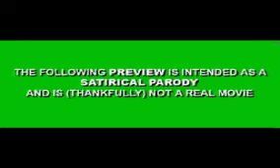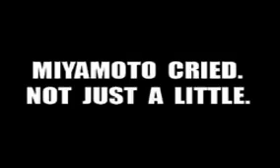Michael Bay's Super Mario Bros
What if the director of "Transformers" did to OTHER beloved characters what he did to them? Imagine no more...